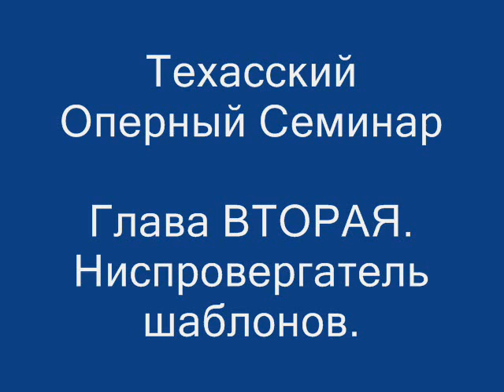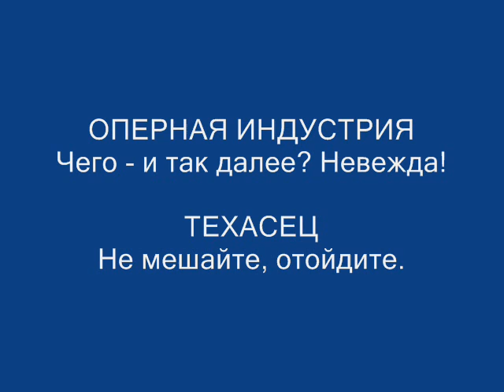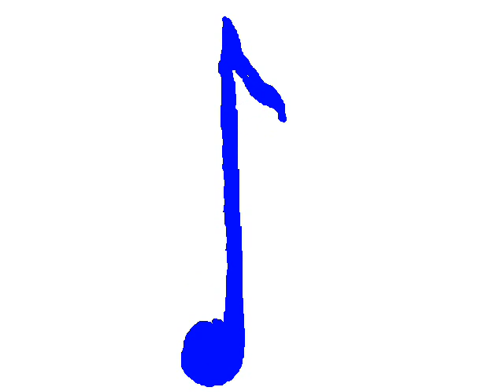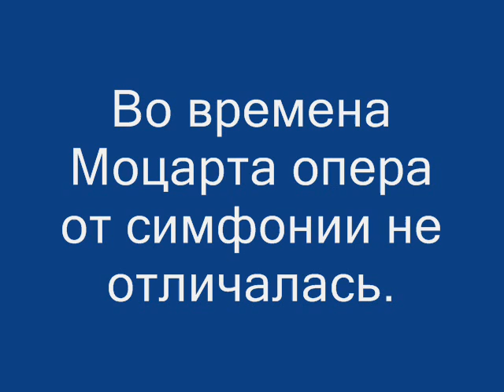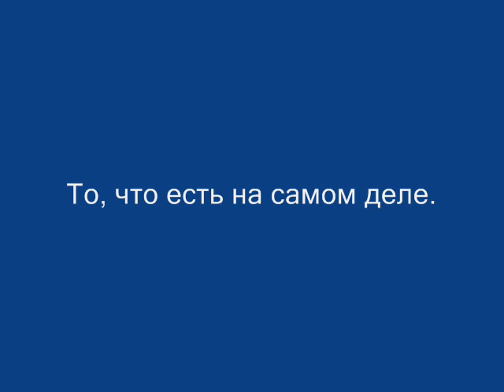Техасский Оперный Семинар Глава 02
Глава ВТОРАЯ. Ниспровергатель шаблонов.

Моцарт, Гайдн, барокко, переходный период, застой, выход из застоя, пьяные женщины. Хор Турецкого не участвует, Филип Киркоров тоже.